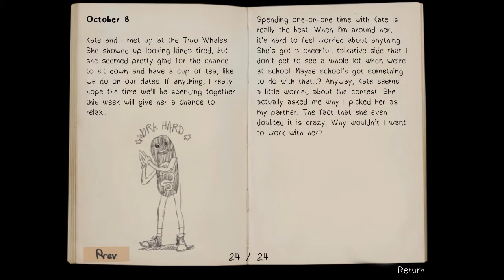Let's Play Love Is Strange | Kate Marsh Route #1 - Kate Is So Precious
We start the Kate route, and she shows us some of her drawings!